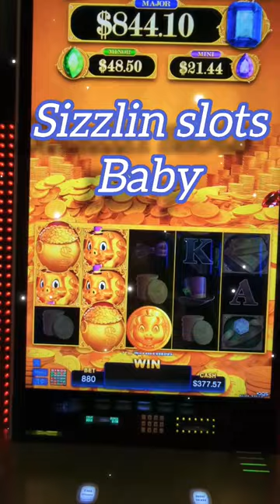WHY Rakin Bacon WHY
max bet casino win. Could have been huge with another piggy